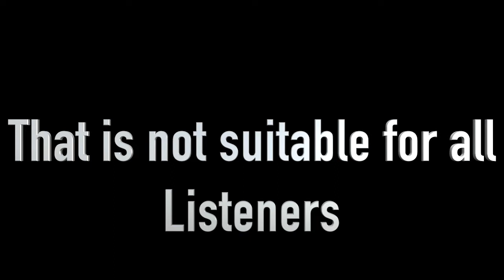Episode 190 "Hart Foundation Forever!" (Shawn Hill)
As I sit here and watch Heat Wave 1995 a ECW super show on the network...Buzz word is included. I think back on meeting Shawn Hill that very same year. Dudes always been super solid and someone you can look up to as a human being. Shawn has always been a good friend to me and I value his friendship the today just as much as I did when I first met him in 1995. Enjoy the Show.